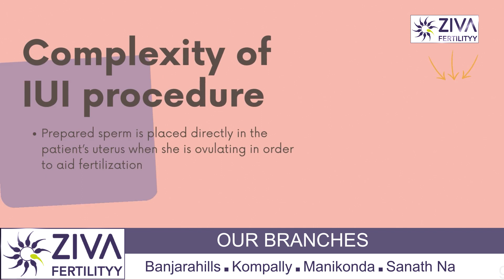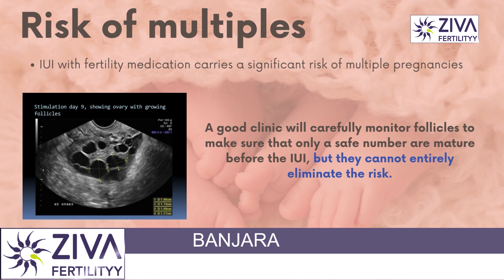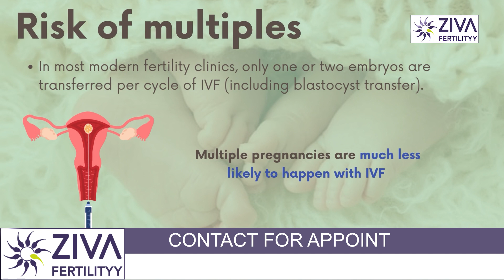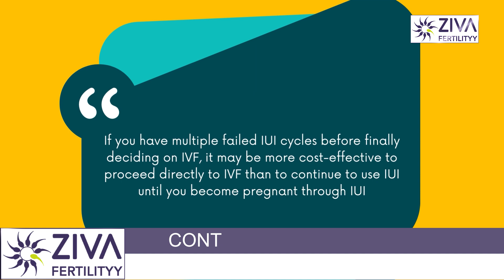IUI vs IVF: what are the differences ? || Best Fertility Treatment || Dr C Suvarchalaa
Dr. C Suvarchalaa (Scientific Director, Masters in Clinical Embryology (Australia & UK, PhD (Genetics)) - Topic: " IUI vs IVF: what are the differences ?  " - ZIVA Fertilityy English -  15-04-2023

Ziva's Success story:
1)  22+ Years of Experience
2)  Around 90% Success Rate
3)  10,200 ICSI Cycles
4)  2,200 IVF Cycles
5)  4+ Centers in Hyderabad